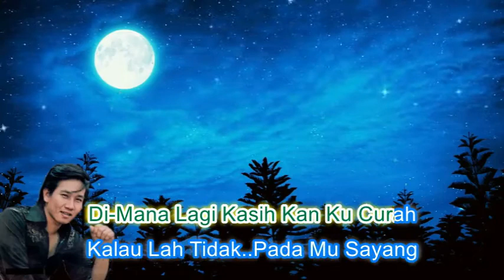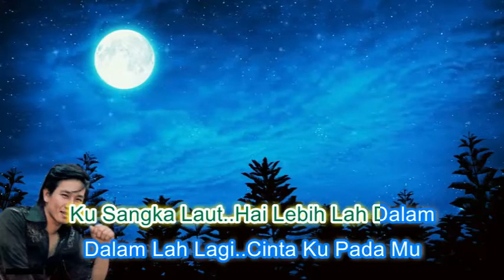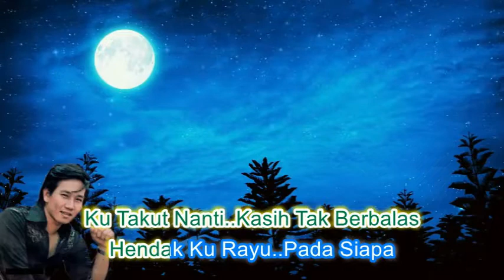Andre Goh ~Joget Sayang Oh Sayang minus1